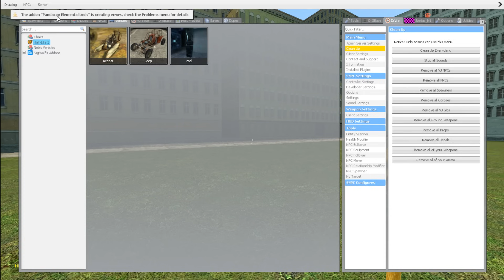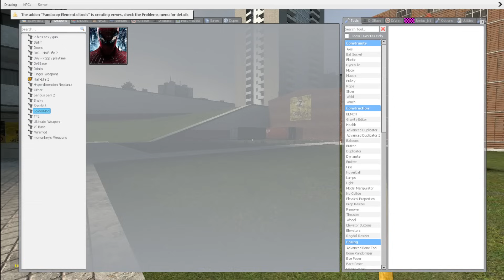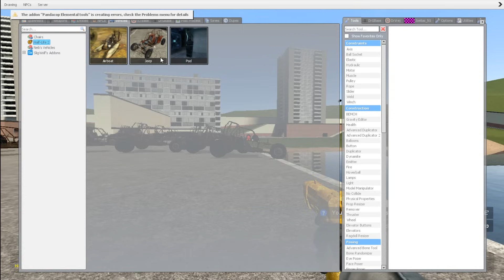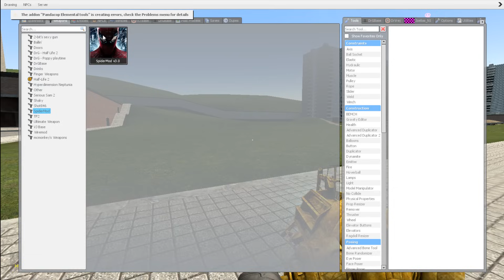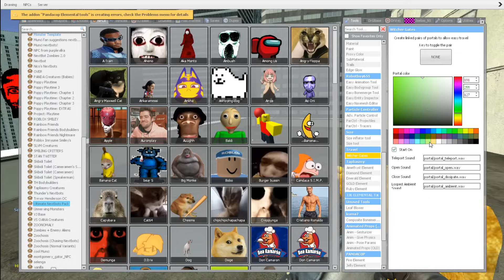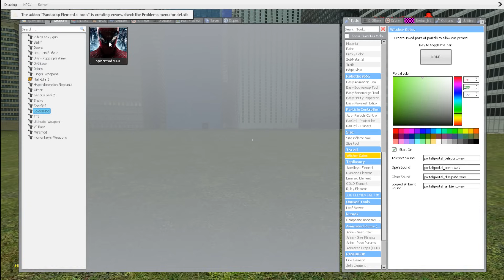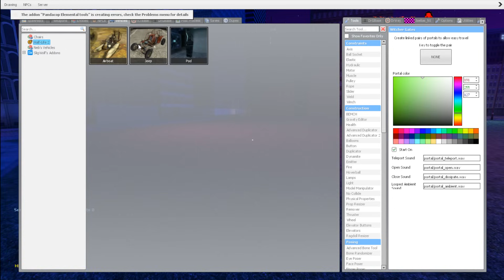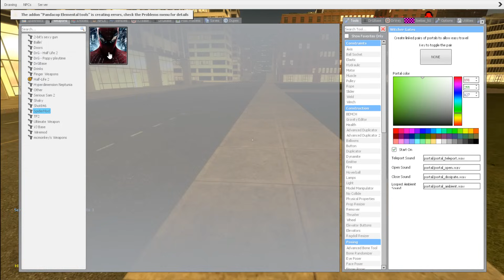Selene Delgado Nightmare And Angry Munci Nextbot Gmod !!